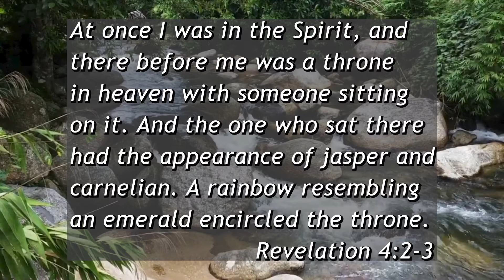IFT, S4, E026, 11/05/2021, Worship Scenes, Day 5 of 5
Top 5 Worship scenes in the Bible. Day 5 – Revelation 4